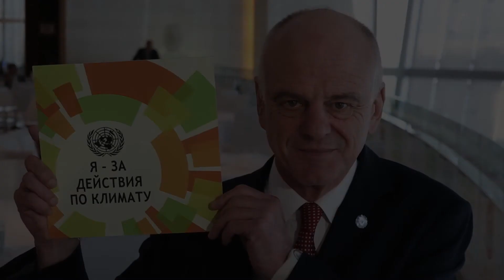David Nabarro: Why I Care About Climate Change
United Nations -"Inaction on climate change will greatly increase the numbers of people who are hungry and malnourished in our world. Therefor we must act now."

David Nabarro, UN Special Representative for Food Security and Nutrition stresses the impact climate change has on the livelihood of the world's most vulnerable people.

The UN Climate Summit will take place on 23 September 2014 in New York.